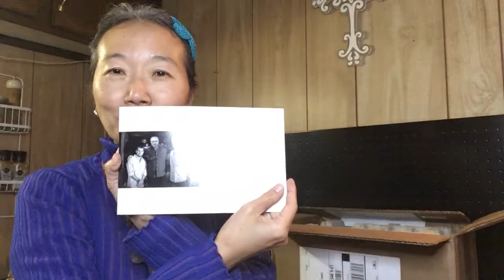1q72 Alice’s Fine Wines Unboxing September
Unboxing my September Fine Wines and I got the Ashleigh Moscato, yaaay!!